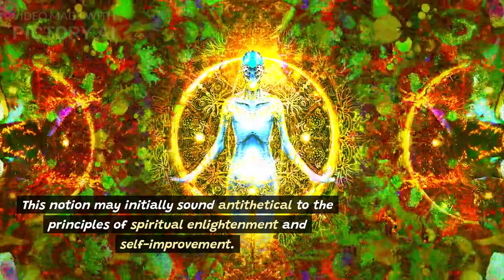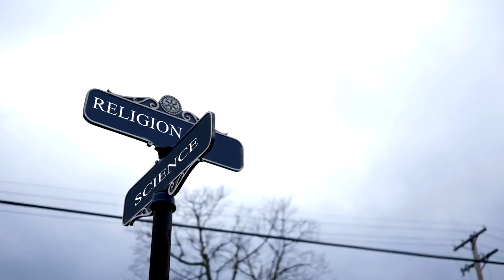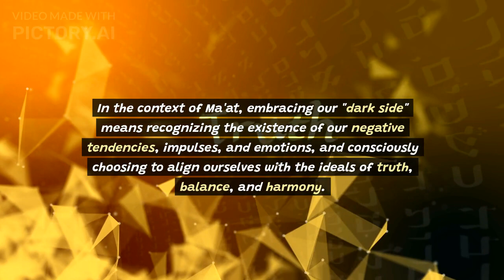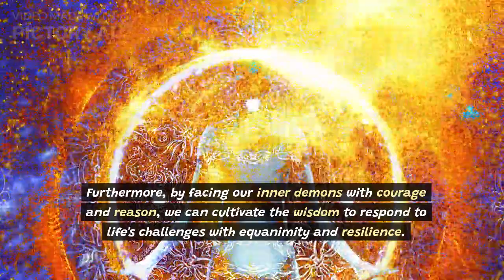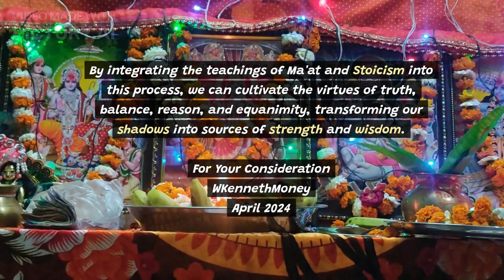Overcoming Darkness for Light: The Battle for Your Soul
EDIT: Consider this video to be a supplemental guide to my "Spiral Path" post.

The advice to embrace one's "dark side" aligns with the principles of Ma'at and Stoicism by advocating for conscious acknowledgment and integration of suppressed parts of oneself to cultivate self-mastery, virtue and inner balance. Rather than indulging negativity, this process promotes self-awareness, acceptance, and ultimate transformation by shining light on one's shadows.

References:

1. Assmann, J. (2001). The search for God in ancient Egypt. Cornell University Press.
2. Frankfort, H. (1948). Ancient Egyptian religion. Harper & Brothers.
3. Hadot, P. (1998). The inner citadel: The meditations of Marcus Aurelius. Harvard University Press.
4. Irvine, W. B. (2009). A guide to the good life: The ancient art of Stoic joy. Oxford University Press.
5. Robertson, D. (2010). The philosophy of cognitive-behavioral therapy (CBT): Stoic philosophy as rational and cognitive psychotherapy. Karnac Books.